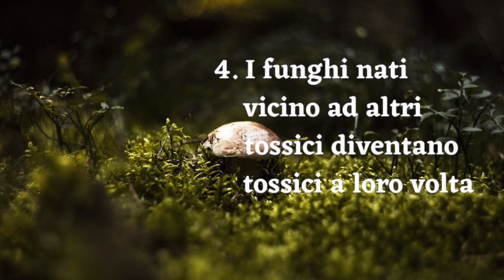5 CREDENZE assolutamente FALSE sui FUNGHI | CONOSCERE I FUNGHI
TOP 5 CREDENZE assolutamente FALSE sui FUNGHI | CONOSCERE I FUNGHI

Raccogliere i funghi è una passione che accomuna molte persone, tuttavia spesso le conoscenze hanno subito l'influenza di credenze popolari totalmente sbagliate o prive di ogni fondamento scientifico. E voi, quale di queste conoscenze sapevate? Fatemelo sapere qua sotto nei commenti.